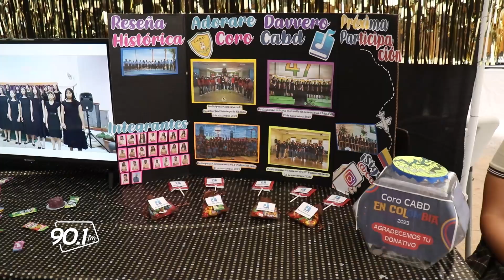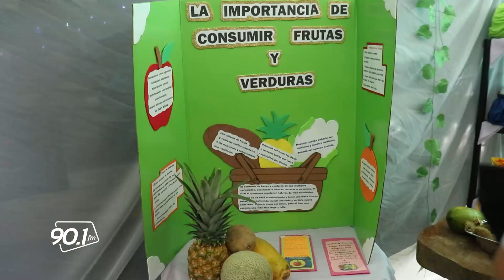EXPOCABD 2023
La EXPOCABD se caracterizó por una amplia variedad de proyectos y talentos presentados por los estudiantes. Desde innovadoras invenciones tecnológicas hasta interpretaciones artísticas que evocaban emociones profundas, la exposición abarcó un espectro impresionante de disciplinas. Los pasillos estaban adornados con coloridos stands y exhibiciones cuidadosamente organizadas, que mostraban desde pinturas y esculturas hasta demostraciones científicas y proyectos de investigación.

Uno de los aspectos más destacados de la exposición fue la oportunidad para los estudiantes de demostrar sus habilidades en diversas áreas artísticas. Las presentaciones musicales  el talento artístico innato de los estudiantes y su capacidad para transmitir emociones a través de diferentes formas de expresión.